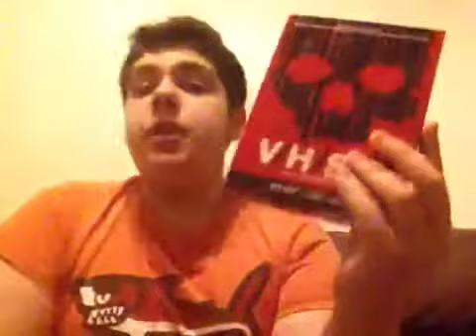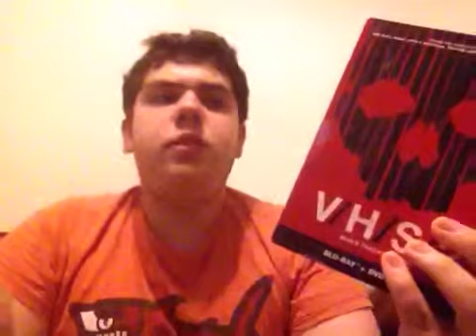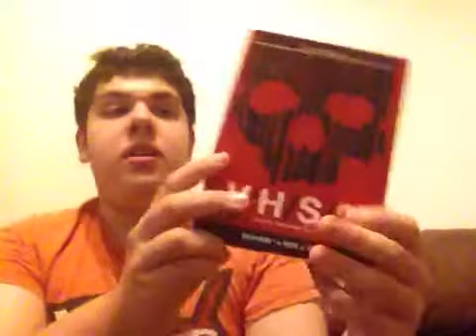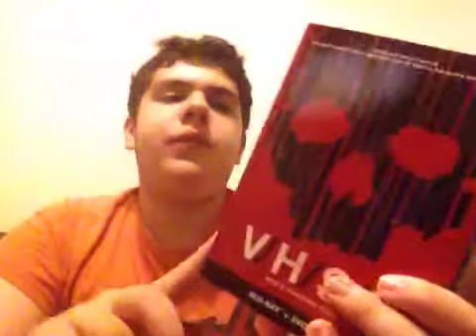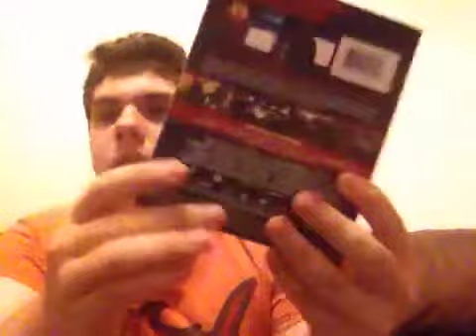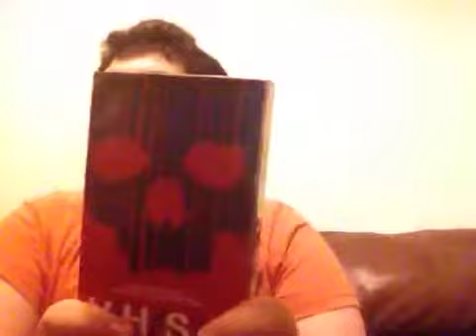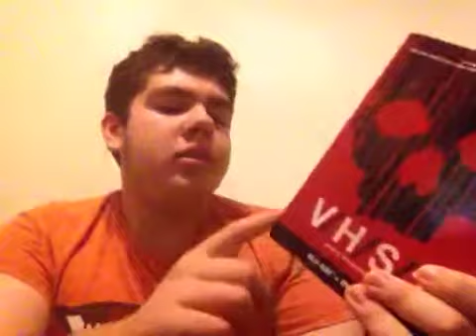V/H/S 2 (2013) Movie Review